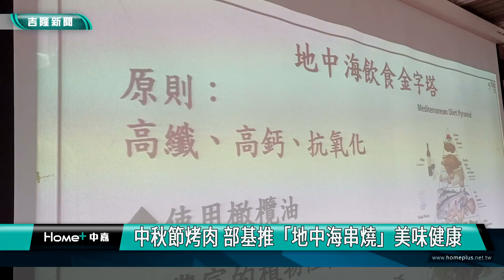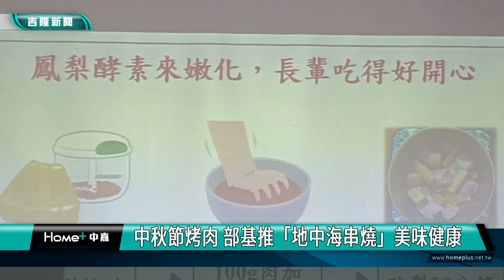基隆|陳韋達|林鈺庭|衛福部基隆醫院|中秋節|烤肉|地中海飲食|地中海串燒|美味健康|柚子|鳳梨|中秋節烤肉 部基推「地中海串燒」美味健康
中秋節烤肉 部基推「地中海串燒」美味健康

(中嘉吉隆新聞記者吳俊松/基隆報導)中秋節快到了，許多民眾都會和家人或好朋友們聚在一起”烤肉賞月”過節，衛福部基隆醫院營養師，則是鼓勵民眾可以試試看，兼具美味和健康的”地中海串燒”，減少過多油脂跟膽固醇的負擔！

您沒有看錯，衛福部基隆醫院副院長陳韋達和營養師林鈺庭以及楊琇羽端出色香味俱全的串燒，還沒烤就已經讓人食指大動，這也不是醫生和營養師斜槓人生想要賣起串燒，而是因為中秋節快到了，許多民眾都會和家人或好朋友們聚在一起”烤肉賞月”過節，衛福部基隆醫院，則是鼓勵民眾可以試試看，兼具高纖、高鈣、抗氧化的”地中海串燒”，更獨家推出「檸香鮭魚串燒」、「旺來嫩雞串燒」以及適合吃素民眾享用的「鮮蔬豆腐串燒」三種口味，多了美味和健康，減少過多油脂跟膽固醇的負擔！

營養師也建議民眾，許多長輩都有牙口不好的問題，因此可以採用天然的鳳梨芯榨汁來醃製雞肉和豬肉，讓肉品更軟嫩，方便長輩咀嚼享用！

另外，營養師也推薦可以用天然的柚子肉調整成柚修烤肉醬，可以吃得更健康！

心動不如行動，今年中秋烤肉不妨試試看，基隆醫院力推，兼具美味和健康的地中海串燒！